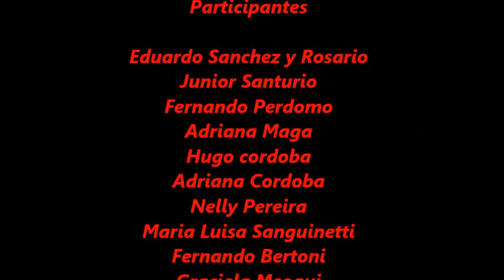Salida al Cerro Baltazar 2da Etapa 15 Marzo 1992